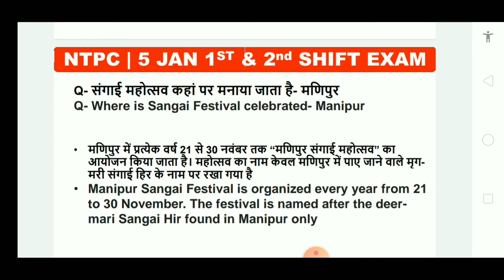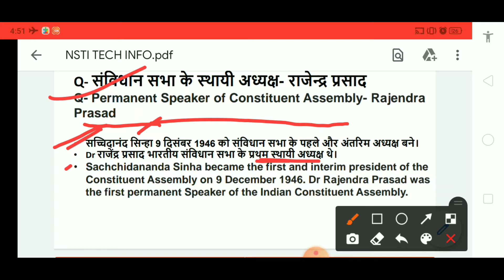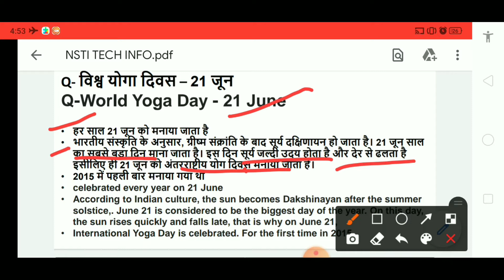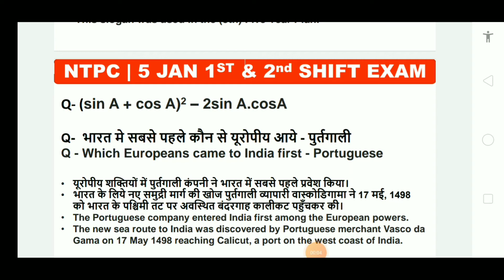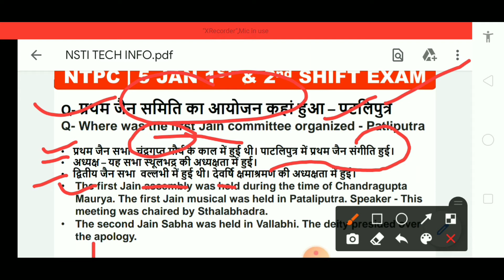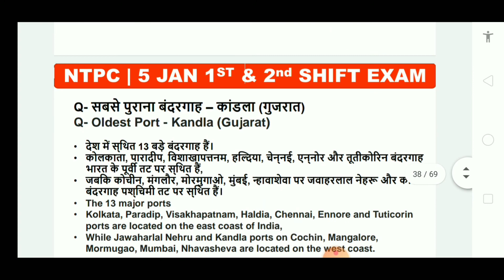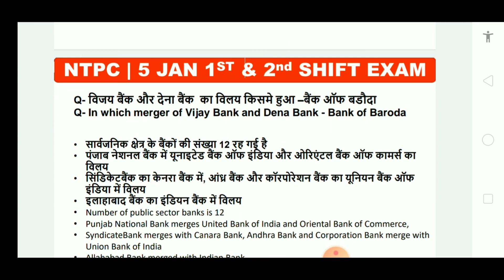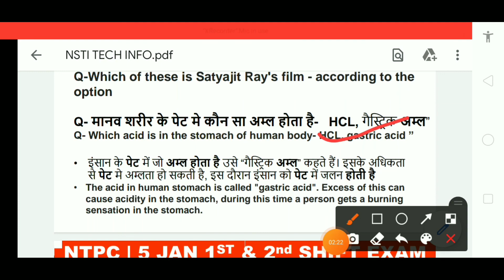RRB NTPC GK, GA Questions | Asked in January 05, 2021 Exam .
_RRB_NTPC_General_Awareness Questions: We have provided you with the general awareness questions asked in the RRB NTPC exams 2020. These questions will help depict the level of the exam that could be expected in the upcoming shifts. The General Awareness (GK/GS) questions are important for RRB NTPC, RRC Group D” and other Railway exams such as RRB ALP & Technicians Exams. Practice with these questions and their answers to score good marks in the upcoming exams. The GK/GS in the RRB NTPC exam can be divided into various sections including

_Static GK